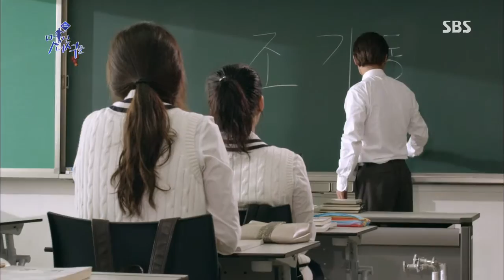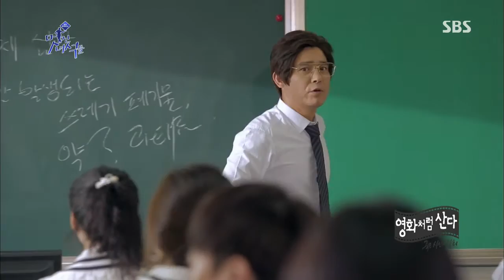멀티캐릭터쇼 멋진 녀석들 130918 #34(9)